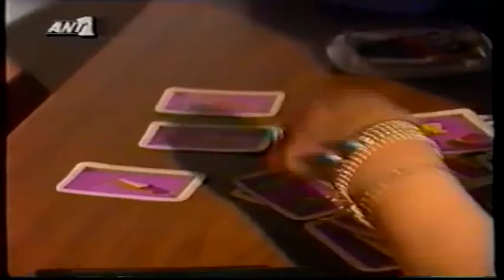"Απιστία, απάτη, εξωσυζυγικές σχέσεις" Θάνος Ασκητής, Ελλάς το Μεγαλείο σου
Ο Θάνος Ασκητής καλεσμένος στην εκπομπή του Γιώργου Παπαδάκη και της Μαρίας Μπακοδήμου: "Ελλάς το μεγαλείο σου", με θέμα: "Απιστία, απάτη και εξωσυζυγικές σχέσεις". Καλεσμένοι οι Ροζίτα Σώκου, Ελίζα Βόζενμπεργκ, Δημήτρης Μπούκουρας (1990)